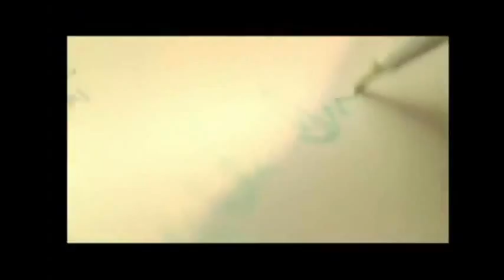India's bid for World Buffalo Congress 2020